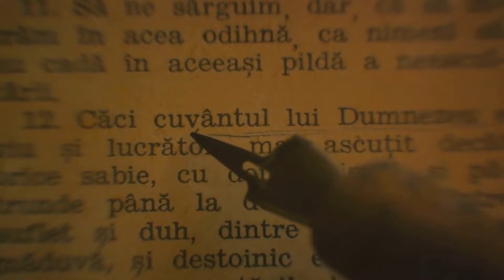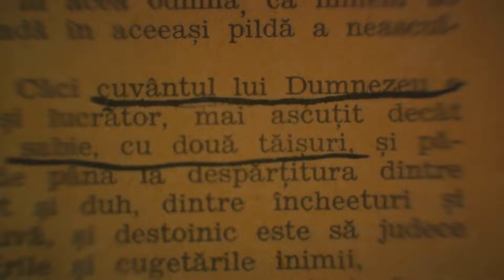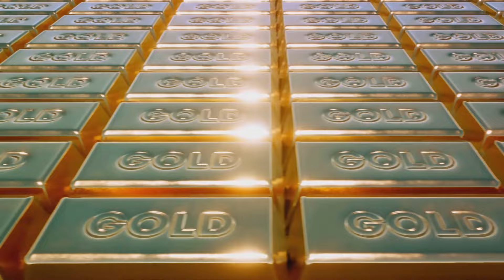10 Shocking Facts About ROMANIA That Will Leave You Amazed